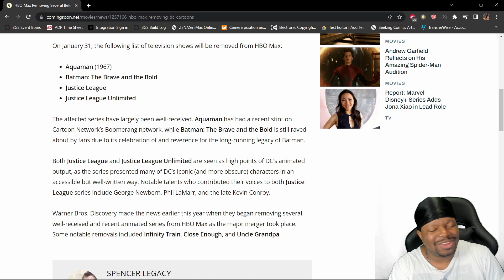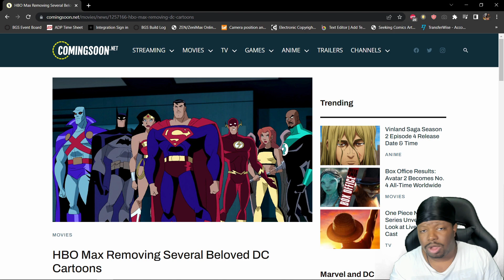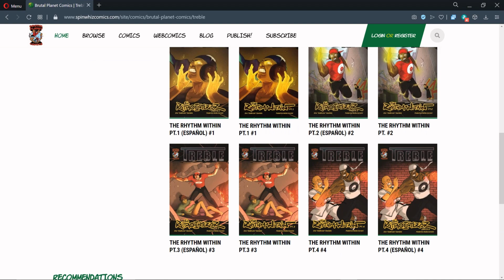HBO MAX IS REMOVING JUSTICE LEAGUE AND JUSTICE LEAGUE UNLIMITED!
WHAT THE HECK HBOMAX! How can they possibly remove two of the greatest DC animated shows of all time from their library.
I am thoroughly convinced that this company is allergic to money.